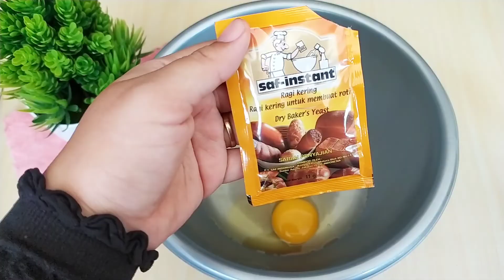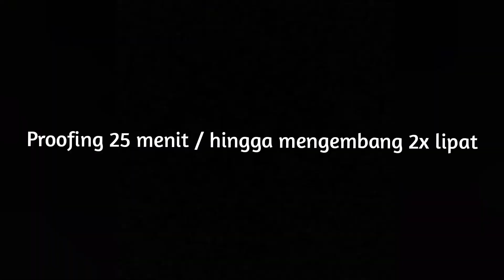DONAT EMPUK TANPA ULEN, TANPA KENTANG, hanya 1 TELUR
BAHAN A:
150 ml air hangat (suam2 kuku)
1 sdt ragi instan (me: saf instan)
1 butir telur
2 sdm munjung gula pasir

BAHAN B:
35 gr margarin (lelehkan)
1/2 sdt garam

BAHAN C:
250-270 gr tepung terigu prot tinggi (me: cakra)
25 gr tepung maizena
1 sachet vanili instan

PENTING:
* Pastikan gunakan ragi instan yang aktif, tandanya berbuih ketika diberi air hangat yang sudah didiamkan skitar 10-15 menit
* Resep ini bisa 1x proofing, tapi disarankan 2x proofing agar hasil lebih maximal
* Jika ingin donat lebih lembut, bisa gunakan 50 prsen tepung prot sedang (segitiga biru) dan 50 prsen tepung prot tinggi (cakra)
* Gunakan minyak yang banyak dan api kecil ketika menggoreng, dan jangan sering dibolak balik agar tidak menyerap banyak minyak dan white ringnya bisa terlihat jelas
* Pastikan proofingnya pas ketika menggoreng donat, karena kalau over proofing hasil jadi donatnya akan sedikit keriput
* Simpan donat di wadah kedap udara agar empuk.nya tahan lama

Semoga video ini bermanfaat untuk kalian, jangan lupa tonton video ini sampai habis ya.. Terimakasih 😊🙏